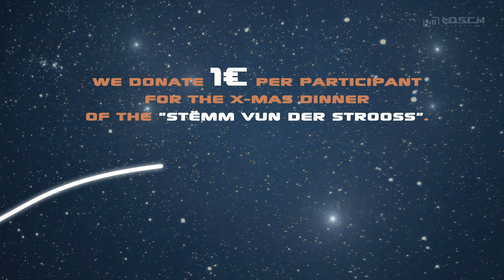"Share dreams together"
Losch fête Noël avec ID+P